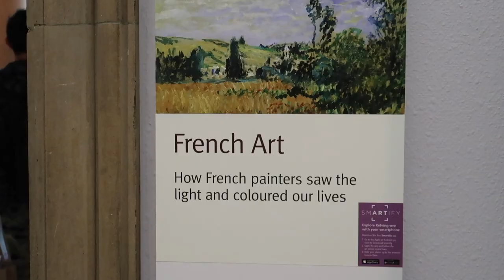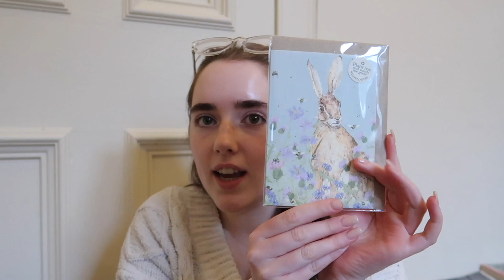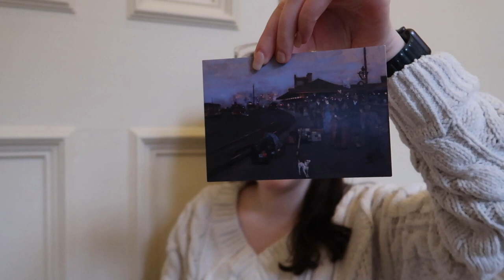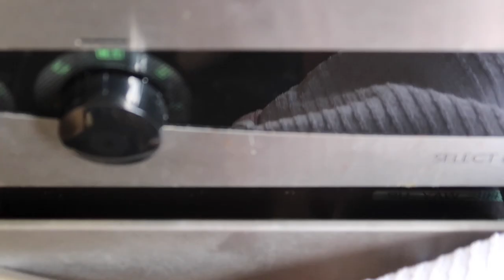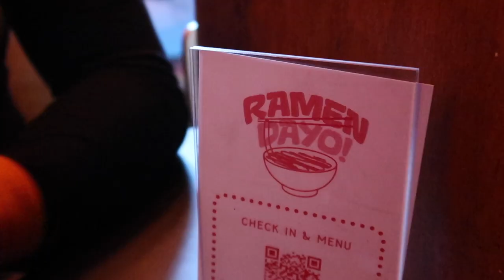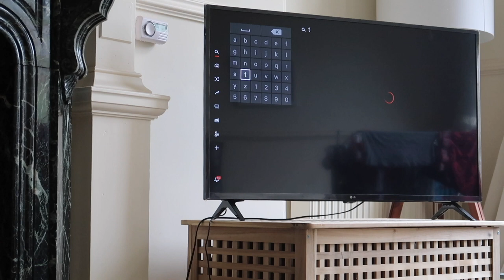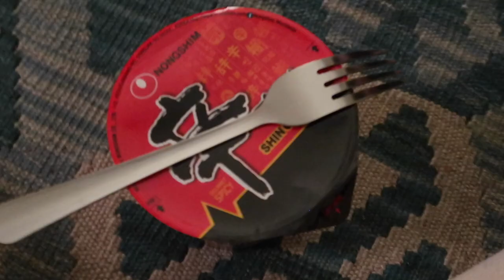glasgow vlog | life changes, museum date & vinted haul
trying to upload more consistently now i have some more free time until uni. hope you like this vlog x

still here waiting - justnormal
only when you dream - martin landstrom
goodknight - guustavv
blue mood - robert munzinger
white claus - jobii
dusty table - guustavv
circle of ours - justnormal

xoxo,
juliet